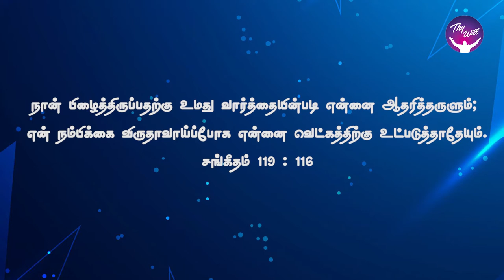God Morning Season 2 | இதயத்தை பலப்படுத்துங்கள் | RBU Shyam Kumar | Thywill